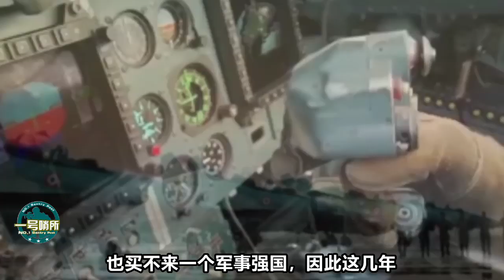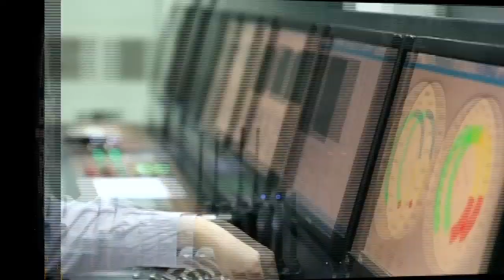印度宣布将为五代机研国产发动机！俄罗斯人：别开玩笑！中国很忙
印度宣布将为其国产五代战机AMCA研发国产航空发动机，为何俄罗斯人评论时指出“别开玩笑，中国很忙”？ 我們的影片會遵循公平、尊重的原則，確保不會包含任何仇恨言論的元素。